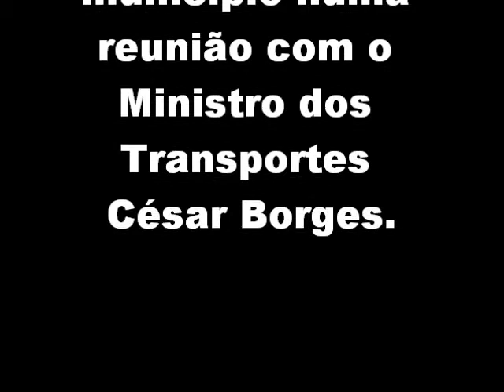Henrique Couto, da UEI questiona participação de ex-prefeito em reunião no MT. Veja o vídeo:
Na reunião da Câmara dos Vereadores de Itaperuna nesta quarta-feira, 10 de julho, o Presidente da casa, Alexandre da Auto-Escola, quebrou o protocolo para dar a palavra ao assessor jurídico da União dos Estudantes de Itaperuna, Henrique Couto. Henrique questionou veementemente a participação do ex-prefeito Jair Bittencourt em uma reunião com o Ministro dos Transportes Célio Borges, em que el foi citado como "vice-prefeito" de Itaperuna, e também questionou a demora do executivo e do legislativo nas reformas necessárias ao município. Assista o vídeo.